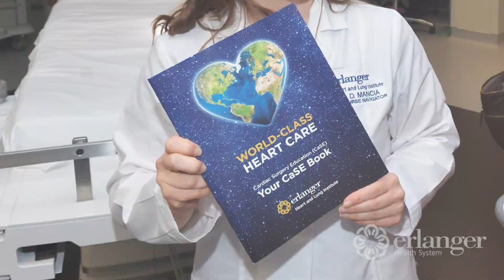Susan's Heart Surgery Story - "Listen to Your Body"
On her morning walks, Susan Fennema began experiencing chest pressure and upper-back aches - symptoms of heart disease which ran in her family. She was alarmed, but delayed emergency care because the symptoms went away after exercise. Susan is glad her journey ultimately led to the Erlanger Cardiology.